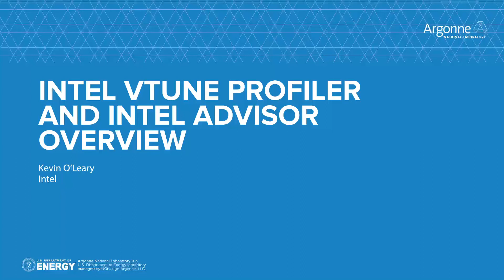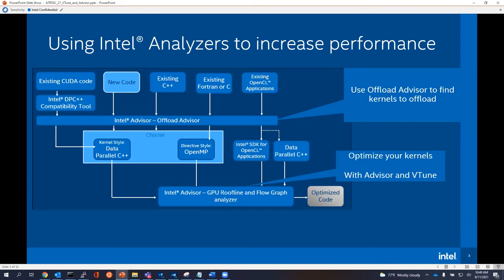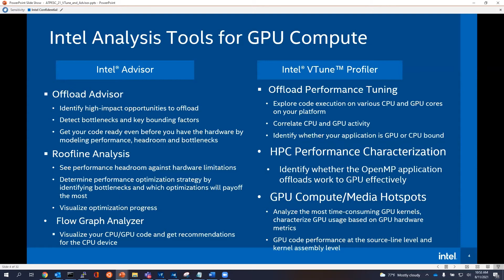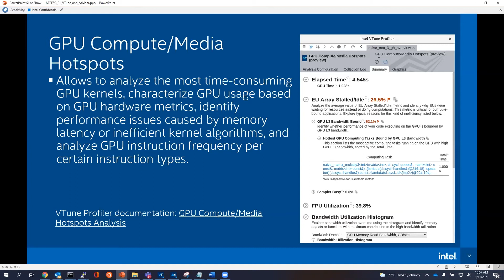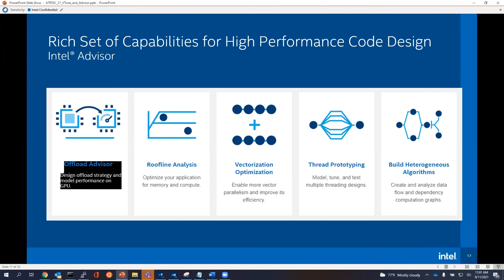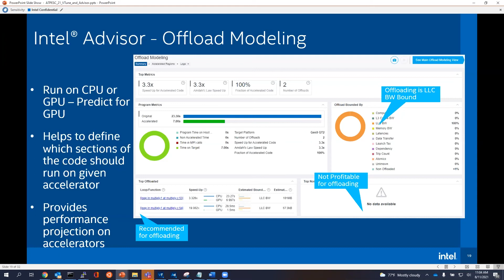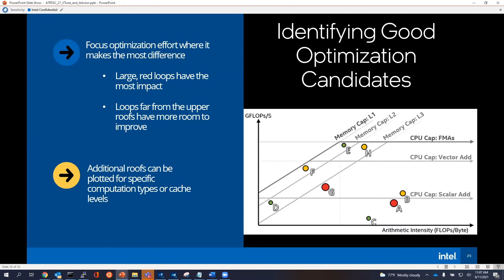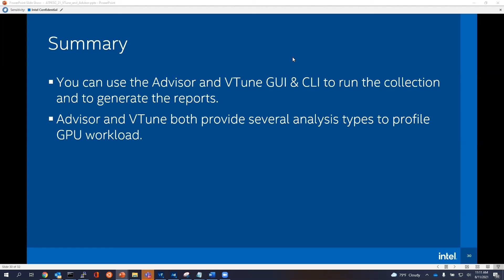ATPESC 2021 6.2 Intel VTune Profiler and Intel Advisor Overview Kevin O’Leary